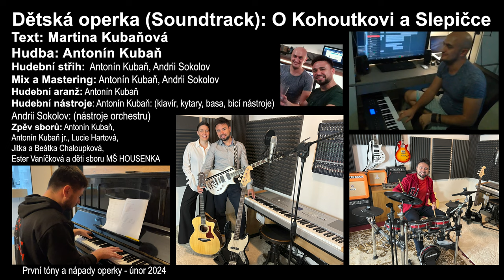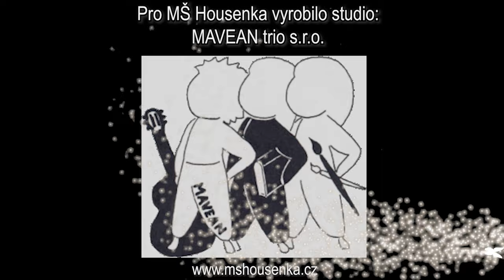Dětská operka - O kohoutkovi a slepičce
O kohoutkovi a slepičce - Ďětská operka od sourozenců Kubaňových v provedení MŠ Housenka 2024.
Text: Martina Kubaňová
Hudba: Antonín Kubaň
Malby scén: Veronika Kubaňová
Hudební střih, mix a mastering: Antonín Kubaň , Andrii Sokolov
Hudební aranž: Antonín Kubaň
Nahrávky hudebních nástrojů: Antonín Kubaň (piano, kytary, basa, bicí nástroje), Andrii Sokolov (nástroje orchestru)
Zpěv sborů: Antonín Kubaň, Antonín Kubaň Jr., Lucie Hartová,
Martina Kubaňová, Jitka a Beátka Chaloupková, Ester Vaníčková, a děti sboru MŠ Housenka
Pro filmový festival Housenky v Modřanském Biografu , kde se každoročně slavnostně loučí předškoláci a vydávají se do  škol za další cestou za vzděláním.
Pro MŠ Housenka vyrobilo MAVEAN trio.